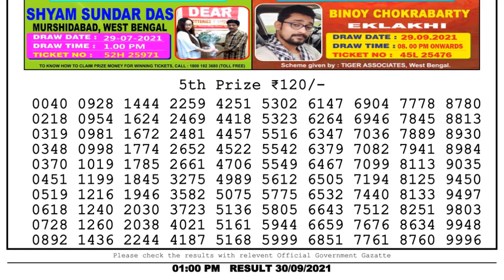Lottery Sambad Result 1pm 30.9.21 Nagaland State Lottery Result